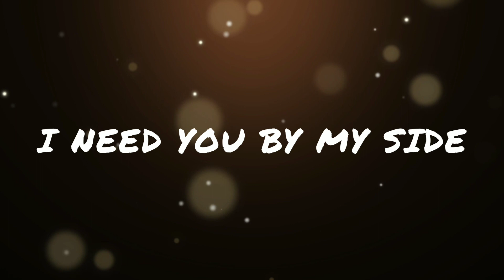How to say I Need You by my Side in Spanish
In this channel you will learn how to speak in Spanish and how to say anything in Spanish. Here you will find all kinds of words and phrases in Spanish.
Learning Spanish has never been as easy as it is now. I will make you learn Spanish so fast  and free that you will not need to spend a lot of time or money  taking Spanish lessons. I will teach you to speak Spanish fast and easily. It is a channel for beginners and also for people that already know some Spanish words.
I really appreciate it, and it will help me a lot in making new videos with new Spanish phrases and words for you.
Today we are going to learn how to say " I Need You by my Side " in Spanish